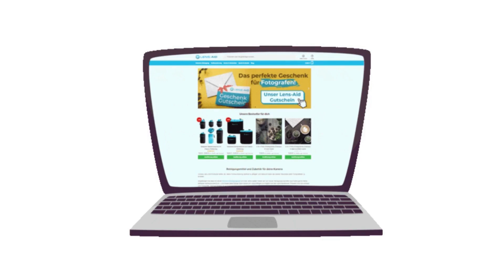Broadcast Live and Record Video with DSLR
Broadcast Live, Record via DSLR

Corsair Elgato Cam Link 4K USB 3.0 Broadcast Live, Record via DSLR
Easily connect your DSLR, camcorder, or action Cam to your PC or Mac

"cam link capture card"
"elgato cam link software"
"elgato cam link 4k software"
"elgato cam link 4k drivers"
"elgato facecam"